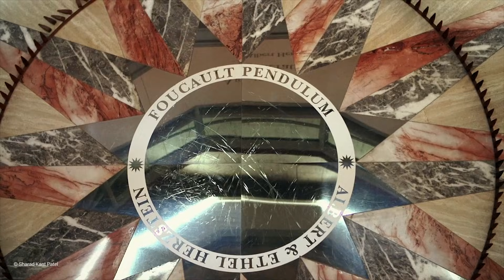Tierra plana: 7 pruebas definitivas para refutarla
Existen miles de personas que creen que la Tierra es plana. Ninguna de ellas puede dar una explicación lógica a estas siete pruebas.

Explicaciones de lugares inexplicables.

Gracias a todos los creadores de You Tube y Vimeo por las increíbles imágenes que nos permiten hacer estos videos.